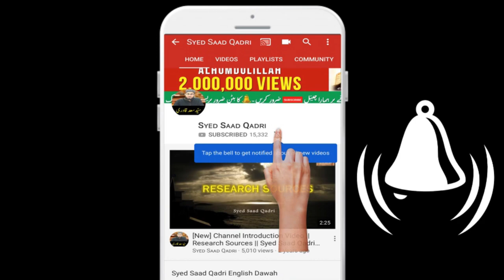Hazrat Ismael AS ke Shadi | Part 3